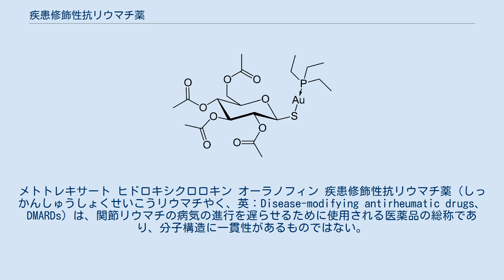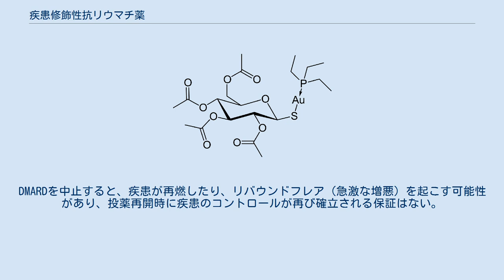疾患修飾性抗リウマチ薬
メトトレキサート ヒドロキシクロロキン オーラノフィン 疾患修飾性抗リウマチ薬（しっかんしゅうしょくせいこうリウマチやく、英：Disease-modifying antirheumatic drugs、DMARDs）は、関節リウマチの病気の進行を遅らせるために使用される医薬品の総称であり、分子構造に一貫性があるものではない。
 この用語は、非ステロイド性抗炎症薬（炎症を治療するが、根本的な原因を治療しない薬剤を指す。NSAIDs）やステロイド（免疫反応を鈍らせるが、病気の進行を遅らせるには不十分）と対比して使用される事が多い。
 抗リウマチ薬という用語は同様の文脈で使用されることがあるが、病気の経過に対する効果を主張するものではない。
 歴史的に同じグループの薬剤を指すために使用されてきた他の用語として、「寛解導入薬」（RID）および「遅効性抗リウマチ薬」（SAARD）がある。
 DMARDsという用語は、最初はその名の通り関節リウマチで使われていたが、現在ではクローン病、エリテマトーデス、シェーグレン症候群、免疫性血小板減少性紫斑病、重症筋無力症、サルコイドーシスなど、様々な疾患で用いられている。
 元々は、赤血球沈降速度の上昇、ヘモグロビン値の低下、リウマトイド因子値の上昇、最近ではCRP値の上昇など、疾患の根底にあると考えられている病変を示す検査値異常を低減させる薬剤を指す言葉として登場した。
最近では、骨や軟骨の損傷速度を減少させる薬剤を指す言葉としても使われている。
 一部のDMARDs（プリン合成阻害剤等）は、弱い化学療法剤であるが、癌化学療法の副作用である免疫抑制を主な治療効果として利用している。
 免疫に対する作用の様式により、DMARDsは2種類に分類される。
 DMARDsは、化学的に合成された従来の低分子量薬剤と、遺伝子工学的に製造された新しい生物学的薬剤に細分化される。
 DMARDsによる治療が失敗した場合、制御されていない自己免疫疾患を安定させるために、シクロホスファミドやステロイドのパルス療法がしばしば実施される。
重度の自己免疫疾患でシクロホスファミド療法が奏効しなかった症例を対象にした、骨髄移植の臨床試験も行われている。
更に、DMARDsが無効な場合、NICEガイダンスでは、腫瘍壊死因子（TNF）阻害剤のトシリズマブ等を使用することが出来る。
 DMARDsの併用は、併用する各薬剤を単独で投与する場合よりも少量で済む為、副作用のリスクを軽減出来るので、しばしば実施される。
 多くの患者は、NSAIDと少なくとも1種類のDMARDを投与し、時には低用量の経口グルココルチコイドを併用する。
疾患の寛解が認められれば、通常のNSAIDsやグルココルチコイドによる治療は不要となり得る。
DMARDは関節炎の制御に有用であるが、疾患を治癒させるものではない。
その為、DMARDで寛解や最適な制御が得られた場合は、薬剤を維持量に減量して継続することが多い。
DMARDを中止すると、疾患が再燃したり、リバウンドフレア（急激な増悪）を起こす可能性があり、投薬再開時に疾患のコントロールが再び確立される保証はない。